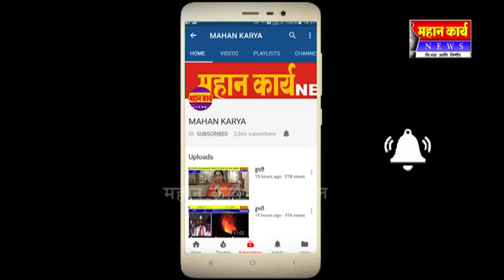शिरढोण नांदणी मार्गावर नांदणीतील सांडपाणी